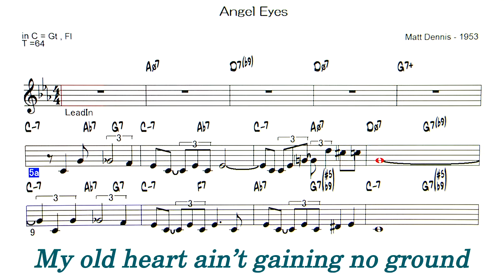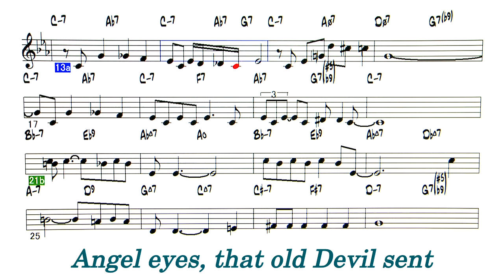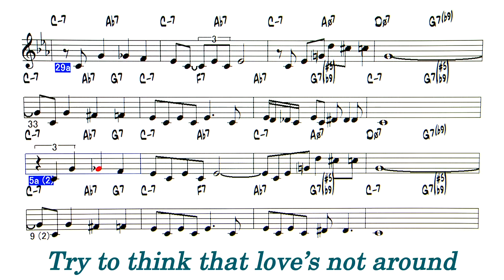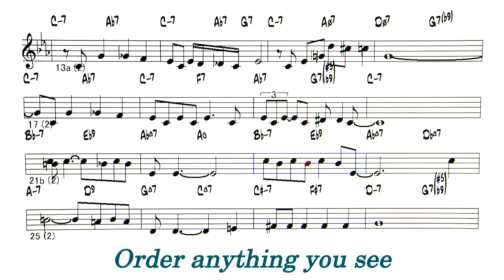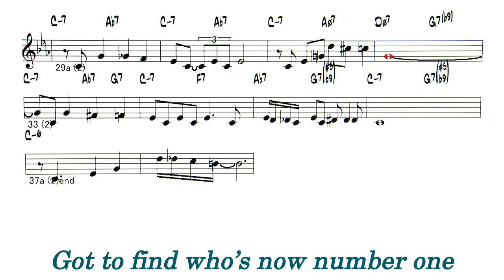Angel Eyes - Reference sound source